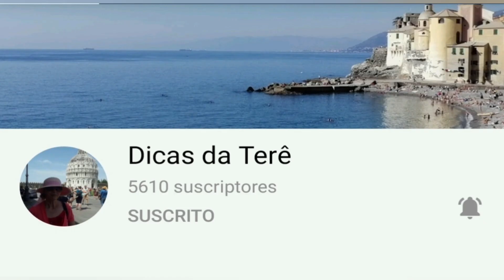CALDO de PATA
✅ CALDO de PATA, delicioso y nutritivo rico en sabor y proteínas que aportan grandes beneficios a nuestro organismo. entre ellos el COLÁGENO.

Ingredientes:

 trozos de PATA de res
1 zanahoria
1 cebolla mediana
1cebolleta mediana
2 ajos
1 rama de apio
1 trozo de pimiento
100 gramos de maní  crudo ( cacahuete)
300 gramos garbanzos cocidos o de ( bote)
300 gramos de mote cosido
2 cucharadas de aceite de oliva
litro y medio De agua
1 pastilla de caldo concentrado de verduras
pimienta al gustó
perejil al gustó
orégano al gustó
sal al gustó
1/2 cucharadita de curcuma